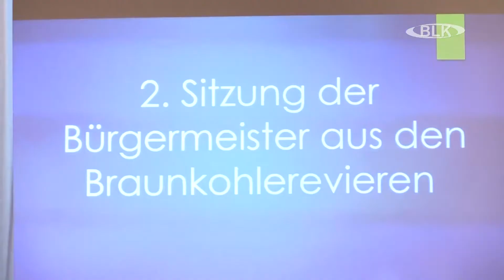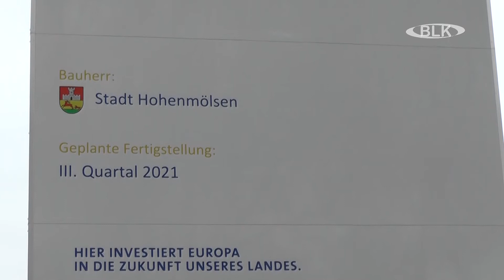2. Sitzung der Bürgermeister aus den Braunkohlerevieren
Am 15.Januar diesen Jahres einigte man sich auf einen gemeinsam Fahrplan für die schrittweise Abschaltung der Kohlekraftwerke und somit den Ausstieg aus der Braunkohleverstromung, sowie Eckpfeiler des Strukturstärkungsgesetzes.  Zu einer Auswertung trafen sich die Bürgermeister in Hohenmölsen.